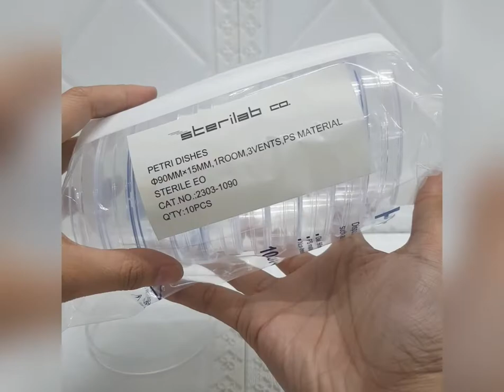Petri Dish Plastic Single Channel (10’s) | PHILIPPINE MEDICAL SUPPLIES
Philippine Medical Supplies
Petri Dish Plastic Single Channel (10’s)

PRICE (go to the link below for updated price)

***DESCRIPTION***
Made from quality plastic.
Manufactured with uniform wall thickness for mechanical strength.
Comes with the cover.
EO Sterile
Single Channel